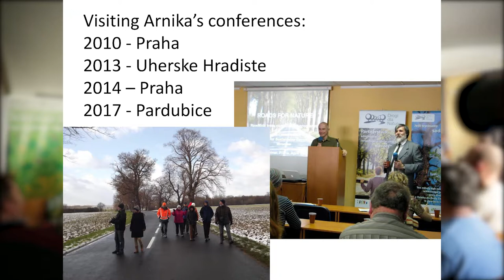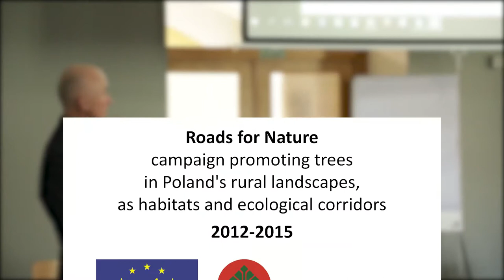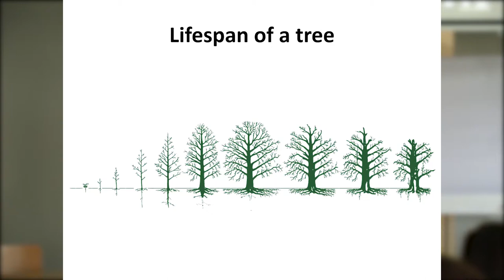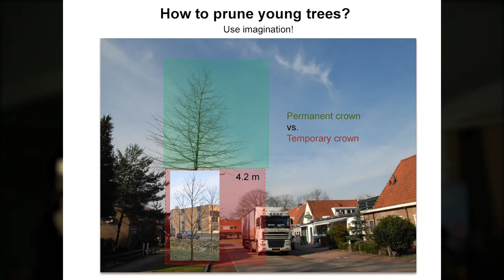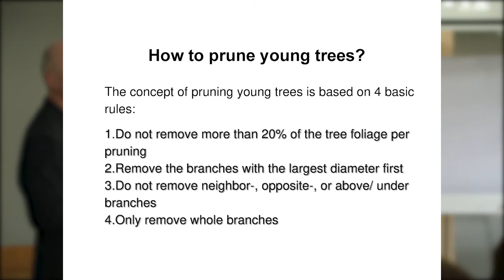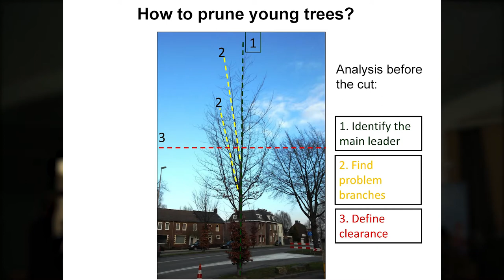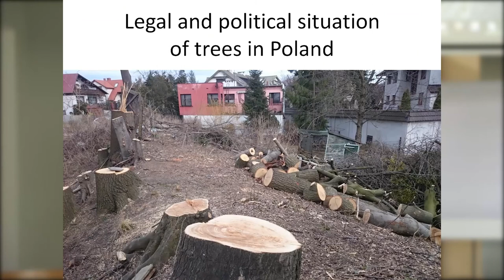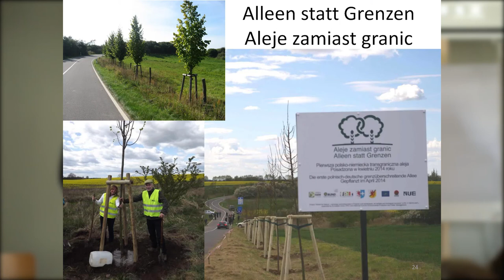Dr. Ing. Piotr Tyszko Chmielowiec, Fundacja EkoRozwóju, Polsko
Nové přístupy k údržbě alejí v Polsku - jak pečovat o stromy v průběhu jejich životního cyklu